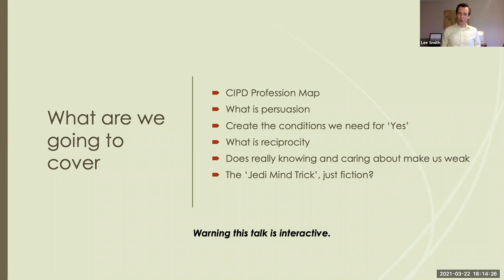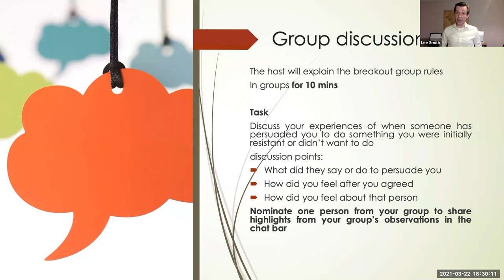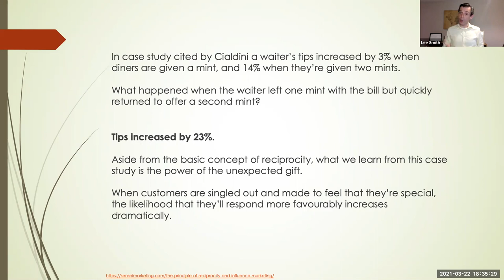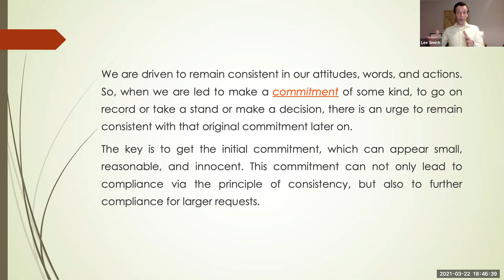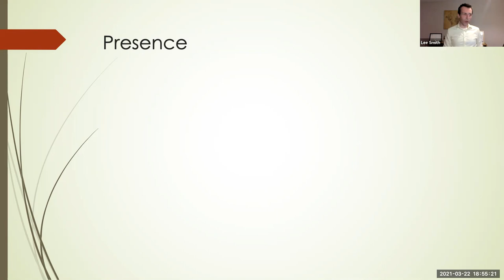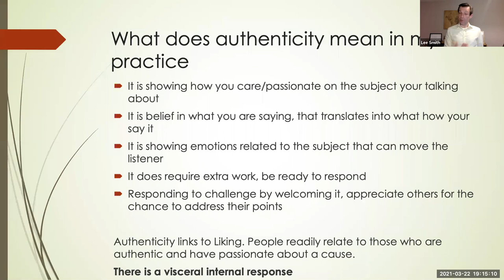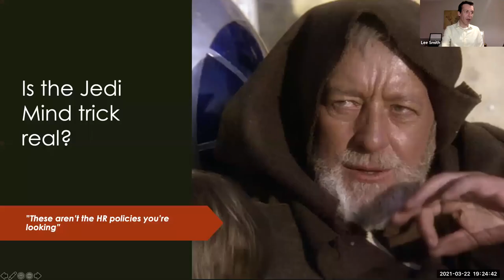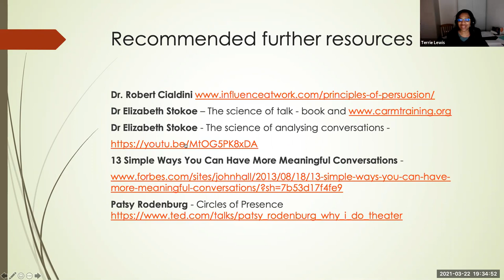The Gentle Art of Persuasion (22 Mar 2021) [CIPD East London & Docklands branch]